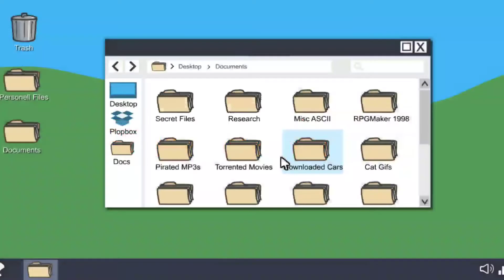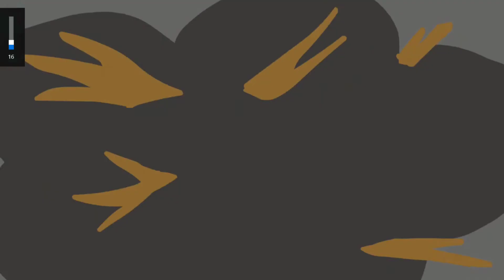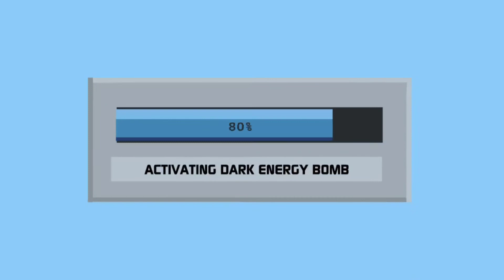Infiltrating The Airship😂 : The Henry Stickmin : Part - 3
Pc ( Details)